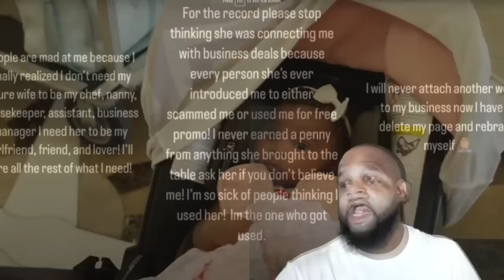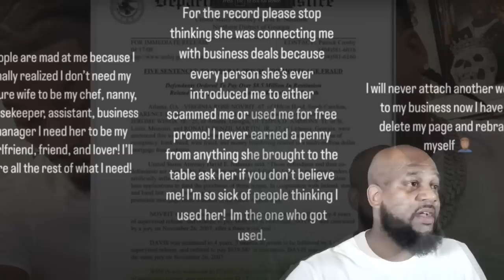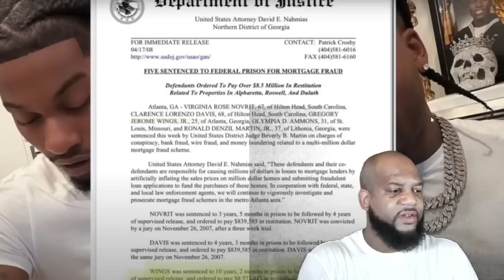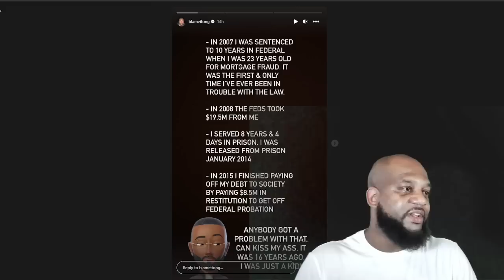CJ So Cool Is Getting Scammed By Friend & Royalty Is Worried😟Jania Meshell Shows Her Newborn Baby